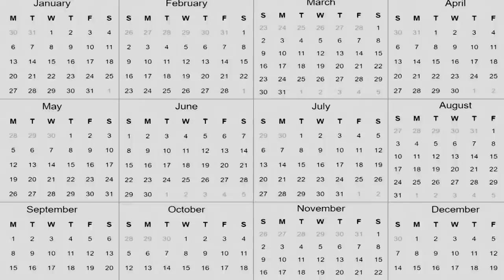Scientists Open 5 Million-Year Sealed Cave and Find Something Incredible Inside!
Ladies and gentlemen, brace yourselves for a discovery that will blow your mind! In an astounding feat of human exploration, a team of fearless scientists has just opened a sealed cave that has been untouched for five million years, and what they found inside is nothing short of incredible! Are you ready to see what lies beneath the Earth's surface, hidden from human eyes for millions of years? Then don't miss out on this incredible video! From the moment the team of experts first set foot inside the cave, they knew they were onto something special. The air was thick with anticipation as they carefully navigated through the dark and winding tunnels, never knowing what lay around the next corner.